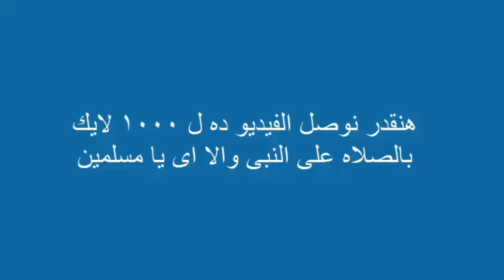ركلات ترجيح الجزائر و كوت ديفوار 4-5 بكاء لاعبى الجزائر بعد التاهل (1-2)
ملخص وأهداف مباراة الجزائر وكوت ديفوار 1_1 حفيظ دراجى ملخص وأهداف مباراة الجزائر وكوت ديفوار 1_1 حفيظ دراجى ملخص وأهداف مباراة الجزائر وكوت ديفوار 1_1 حفيظ دراجى

ركلات ترجيح الجزائر و ساحل العاج  4-5 بكاء لاعبى الجزائر بعد التاهل (1-2)

ملخص مباراة الجزائر وساحل العاج 1-0 - هدف سفيان فيغولي - الشوط الأول - كأس امم افريقيا  FUL HD

هدف الجزائر الاول على ساحل العاج عن طريق سفيان فيغولي - من اهداف الجزائر وساحل العاج- هدف ناريييي 💥

تونس - # مدغشقر
ملخص  مباراة تونس وغانا الشوط الاول مباراة مجنونة و نارييية

ملخص مباراة تونس ومدغشقر 1-0 - تألق وهبى الخزرى مباراة تونس,م
شاهد لاعبو المنتخب الوطني يحتفلون مع الأ

هدف، الجزائر ،الاول ،على ،ساحل العاج، عن طريق، سفيان فيغولي ، من اهداف الجزائر و،ساحل العاج، HD